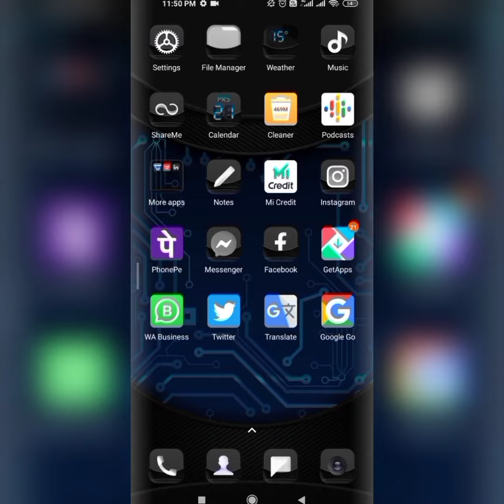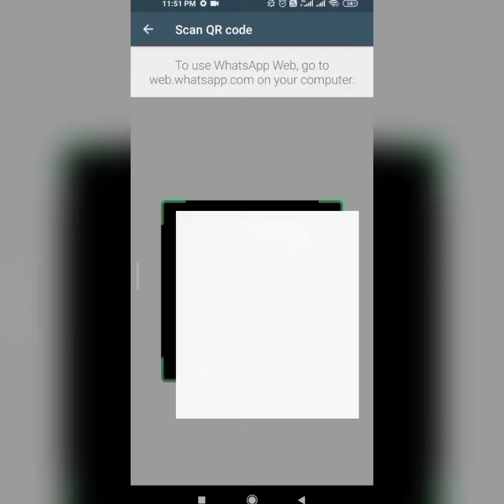Whatsapp का यह फीचर यूज करना अगर नही सीखा तो खुल सकती है आपकी पोल 💥💥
Hello guys,

Is video me hm janenge ki whatsapp web kya he or isey kese use karte hein.  Hamein ummeed he apko ye video pasand ayegi... 😊

About: Suggest2u is the best youtube channel to learn new things in an easy way.😊😊